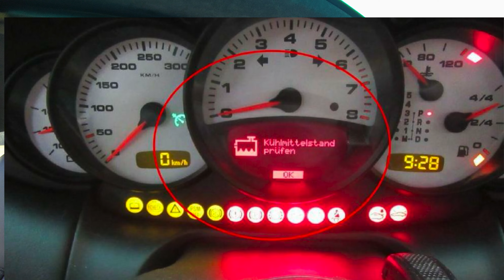Horror Crash-Porsche 996 Turbo Wildunfall bei 180 km/h I Krieg Classic Cars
In diesem Video geht es um einen Widlunfall, den ich leider mit den Porsche 996 Turbo mit großer Geschwindigkeiten auf der Autobahn hatte. Was ist passiert? Wie ist es passiert ? Was ist kaputt gegangen und welche Kosten sind entstanden ? Die Antwort auf diese Fragen seht ihr in diesem Video!

Kapitelmarker:

0:00 Einleitung
2:29 Was ist passiert?
5:46 Welche Schäden sind entstanden?
7:00 Reparaturkosten
9:30 Hat der Wagen an Wert verloren?
11:52 Gedanken zum Schnellfahren

Wir sind ein Unternehmen aus Ismaning bei München, das sich auf die Reparatur und Restauration aller Modelle von Oldtimern und Youngtimern spezialisiert hat.
Auf unserem Kanal wollen wir Ihnen die Faszination von Oldtimern und Youngtimern näher bringen.